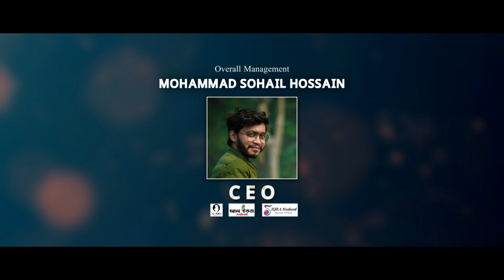EID EXCLUSIVE । ঈদের ধামাকা নতুন গজল। Eider Khusi । ঈদের খুশি । AL-IQRA । Eid Gojol Bangla 2023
Song : Eider Khusi
Lyrics : Yeahiya JISAN (Bangladesh)
Tune : Arif Hossain (Bangladesh)
Voice : Mo. Sosimuddin Sk, Safayat Munaim (Bangladesh) & Team 01
Vocal Mixing & Mastering : Safayat Munaim (Bangladesh)
Camera : Mohammad Sahabul Hossain, Mohammad Sohail Hossain & Sekendar Ali
Video Edit : Mohammad Sohail Hossain
Mentor : Mohammad Sohail Hossain & Sekendar Ali
Production : Al-iqra Foundation
Recording : AL-IQRA Studio

ma gojol 2018
muslim media
bangla gozol
islamic song
mother song 2023
best song of mother
bangla gojol 2023
islamic ghazal
bangle new ghazal
ghazal 2023
bangla hamd
kalarab
islamic song new 2023
bangla gojol by abu rayhan
islamic nasheed
arabic
naat
islamic naat
arabic song
pakistani song
bangla song
bangla song 2023
ghazal
iqra shilpigosthi
বাংলা গজল ২০২৩
Ogo Maa
ওগো মা
নতুন মায়ের গজল ২০২৩
Sadman Sakib
Tune Hut
tunehut
sadman sakib gojol
mayer gan
মায়ের গজল
new mother song 2023
maa
new gojol 2023
best mother song
মায়ের গান
ইসলামিক গান  ২০২৩
টিউনহাট
tune hut studio
ogo ma
ogo ma gojol
mayer gojol
আঁধার রাতের চাঁদ যে তুমি
iqra shilpi kushti
bangla new islamic song 2023
islamic gojol 2023
islamic gazal
bangla gojol
bangla gojol 2023
bangla new ghazal
bangla new ghazal 2023
bangla gazal
ghazal
ghazal 2023
Ghazal Video 2023
holytune
new gojol
gojol 2021
holy step
gojol
Bangla islamic nasheed
bangla islamic gazal
bangla gojol
বাংলা গজল
নতুন গজল ২০২৩
বাংলা ইসলামিক গান
ইসলামিক গজল
ইসলামী গান
ইসলামী সংগীত
মায়ের গজল
নতুন গজল
এই মিছে দুনিয়ায় তুমি থাকবা কতদিন
এই মিছে দুনিয়ায়
মৃত্যুর গজল
নতুন গজল 2023
নতুন গজল
নতুন ইসলামিক গজল
কবরের গজল
বাংলা গজল
গজল
new ghazal 2023
notun gojol bangla
ghazal bangla
bangla ghazal
new gojol islamic
ghazal 2023
bangla gazal
bangla gojol
ghazal video 2023
bangla new ghazal
bangladeshe new gojol
gojol 2022
kolorob new gojol 2021
কলরব গজল ২০২১
gazal Bangla gojol
gojol Bangla Islamic song
গজল কলরব
kolorob gojol 2022 new
kolorob new gojol 2022 holy tune
ma ke niye gojol bangla
মা গজল
kalarab
naat
arabic song
ma gojol 2018 X best song of mother
Al iqra shilpigosthi new gojol
Eid mubarak
কলরবের গজল
sayed ahmad kalarab
badruzzaman kalarab
new gojol
gojol
kolorob
নতুন গজল
সাঈদ আহমাদের গজল
গজল এমন মরন মাওলা তুমি কাউকে দিওনা
পাগল করা সুরে গাওয়া গজল
O Modinar Matire
ও মদিনার মাটিরে
holy tune
bangla gojol
New Gojol 2021
gojol 2021
naat sharif
নতুন ইসলামিক গজল ২০২১
কলরব গজল
holy step gojol
গজল
kalarab gojol
islamic gojol
নাতে রাসুল
হৃদয় ছুঁয়ে যাওয়া নতুন গজল
Eto Bhalobaso Keno Malik
Bangla Islamic Song 2022
মনকাড়া গজল
kolorober gojol
kalarab shilpigosthi
new islamic song
কলরবের গজল
বাংলা গজল
নতুন ইসলামী সংগীত
হামদে বারী তায়ালা
kalarab